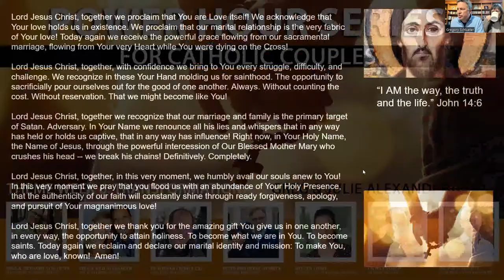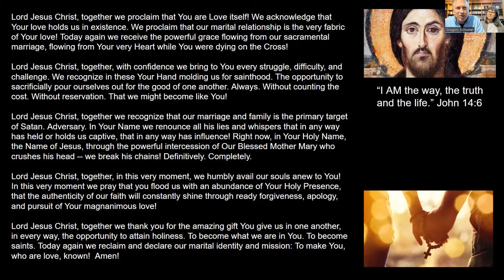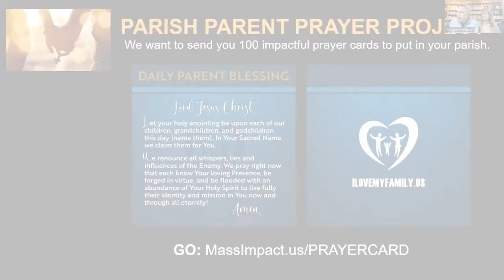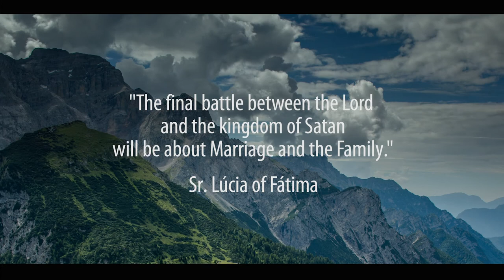POWER HOUR SERIES for CATHOLIC COUPLES | WEEK 6: TRANSFORMATIONAL | Greg & Julie Alexander